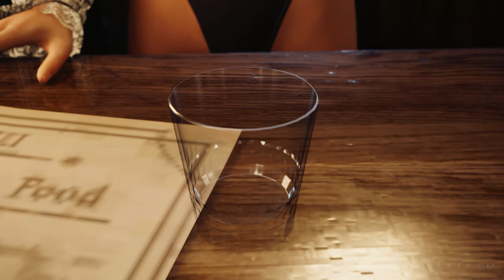TIFA as MAID | FINAL FANTASY 7 REMAKE | Tifa mod [4K 60FPS]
Tifa mod. Final Fantasy 7 Remake. Tifa mods Cutscenes and gameplay at 4K 60FPS.

Modder: MonkeyMan